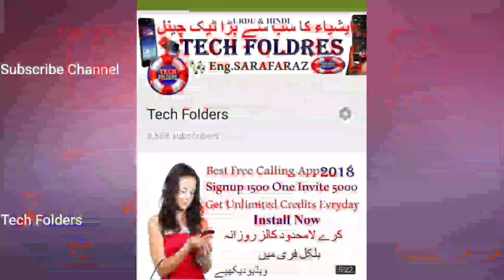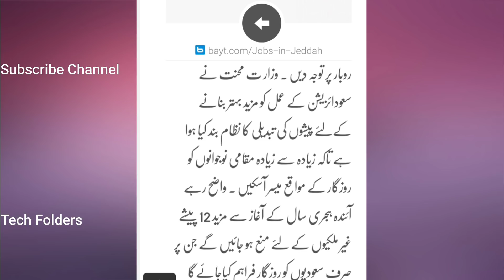Saudi Arabia Latest News For Foreigners | Latest News From Ministry Of Labor court KSA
Tech Folders

Assalam o alaikum dosto latest News From Saudi Arabia For All Foreigners Ministry Of Labor Announced New Lows

saudi araibia bad nwes
saudi arabia good news
latest news from saudi arabia
arab urdu news
urud saudi news
urdu point laest news
saudi arabia news 2018

Download App Link:-"I'm calling friends all over the world for FREE using SCall!! You should try it too!

talk2talkapp.co.uk
talk2talkapp.co.uk